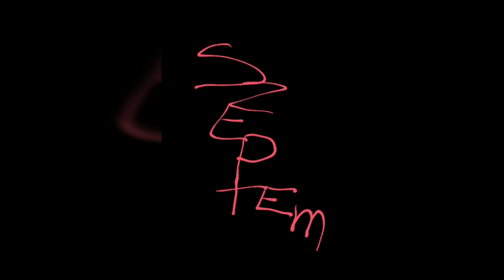DavidS - szeptem (prod. JJ.btz)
DavidS prod JJ.btz
Nie zapomnij nas Subować!